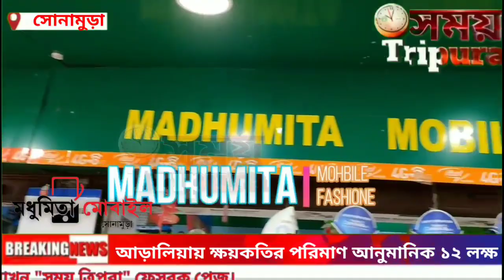গভীর রাতে ভয়াবহ অগ্নিকাণ্ডে পুড়ে ছাই বসত ঘর ঘটনা সোনামুড়া আড়ালিয়ায়, ক্ষয়কতির পরিমাণ ১২ লক্ষ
গভীর রাতে ভয়াবহ অগ্নিকাণ্ডে পুড়ে ছাই একটি বসত ঘর ঘটনা সোনামুড়া থানাধীন আড়ালীয়ায় ক্ষয়কতির পরিমাণ আনুমানিক ১২ লক্ষ